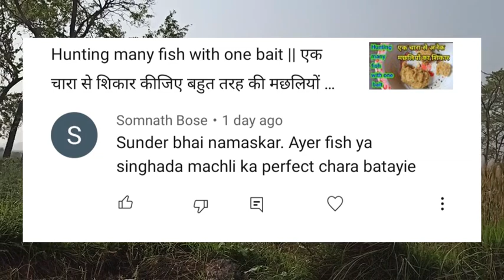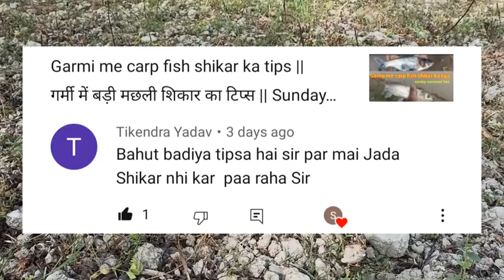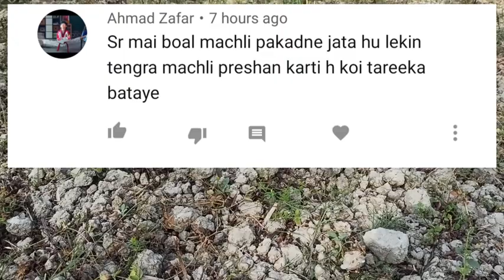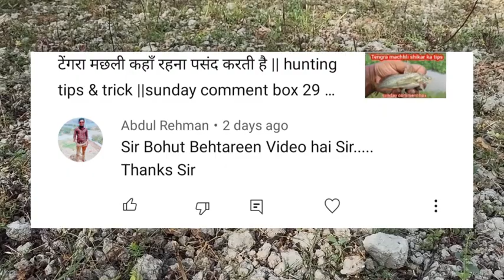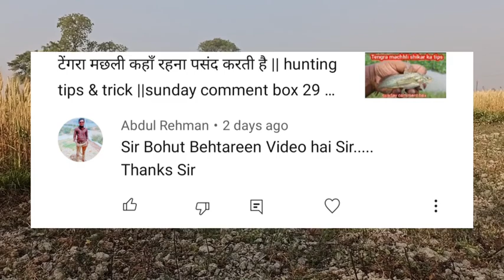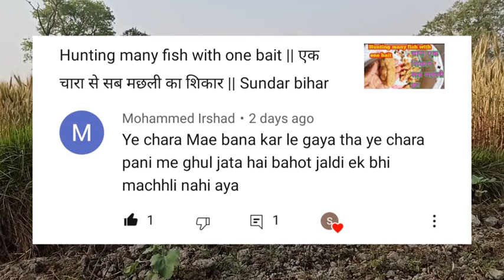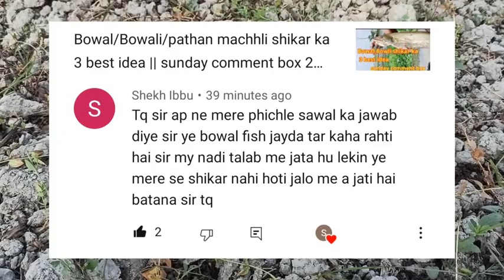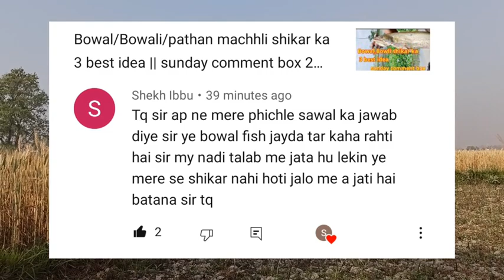बोवाली/बोवाल मछली कहाँ रहना पसंद करती है || कम समय में ज्यादा शिकार || sunday comment box 30 (1)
बोवाली/बोवाल मछली कहाँ रहना पसंद करती है || बोवाल कम समय में ज्यादा शिकार का ट्रिक || sunday comment box 30 (1)

Dhaan Ke khet mein ghongha s to youe machli Ka shikar

Dhan ke khet me garai ( snack head ) machhli ka shikar